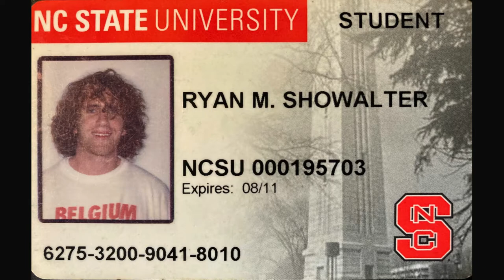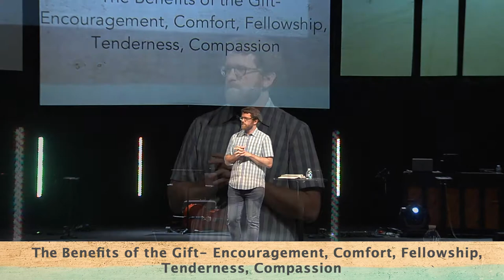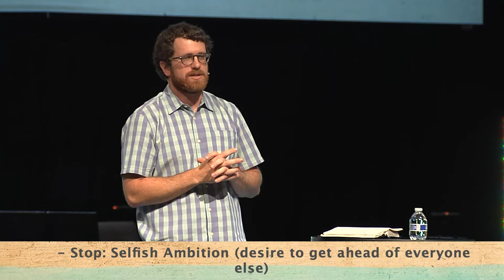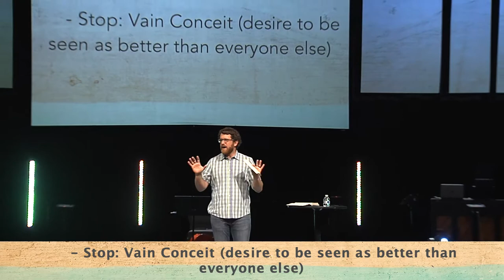West Campus Worship // A Study of Philippians - United with Christ